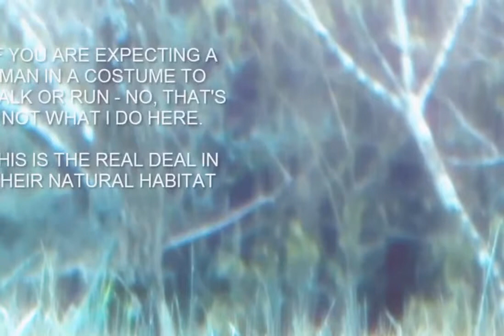BIGFOOT HEAT WAVE